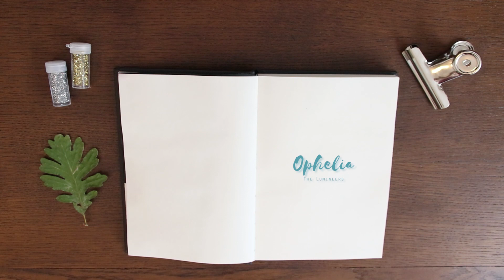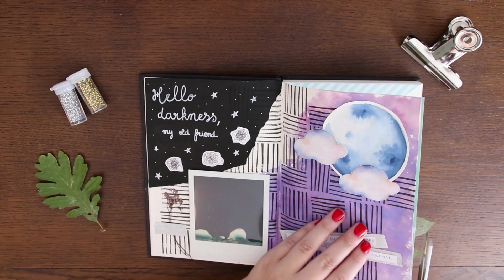Art journal #2 + technique de l'embossage à chaud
J'ai commencé un art journal autour des musiques qui m'inspirent 🌿

Aujourd'hui, je vous propose de découvrir l'ambiance que j'ai créée autour de la chanson Ophelia de The Lumineers que vous pouvez écouter

J'explique également les étapes de l'embossage à chaud. Malheureusement le stylo fourni dans le kit que j'ai acheté (avec le heat gun) fonctionne avec difficulté.

J'espère que cette création vous plaira.

Qu'est-ce que l'art journal ?

L'art journal est un support papier pour exprimer sa créativité, ses émotions, à l'aide de diverses techniques comme le dessin ou le collage, par exemple.

Matériel utilisé dans cette vidéo :

• Carnet Boesner
• Papier bloc Action
• Kit à embosser Action (comprend stylo, 3 poudres et le heat gun)
• Pinceaux : Da Vinci
• Feutre brush FaberCastell
• Papier crépon
• Tampons fleurs Action

Aucun produit n'est issu d'un partenariat.

Artiste : __url_artiste__